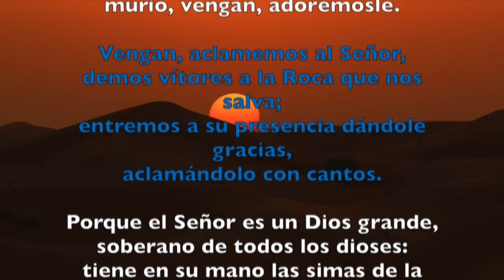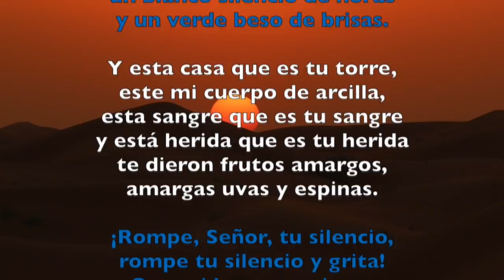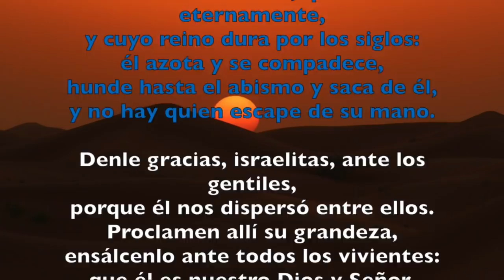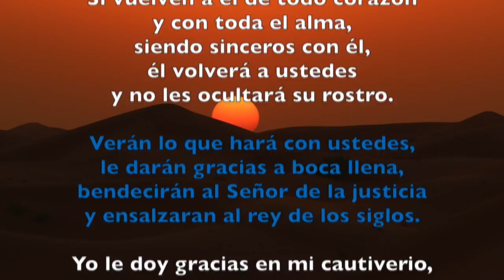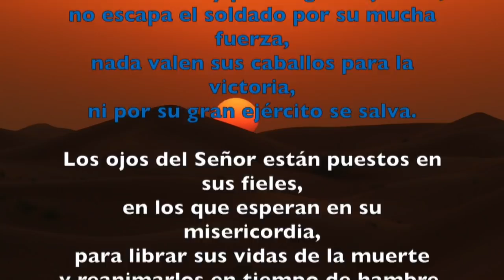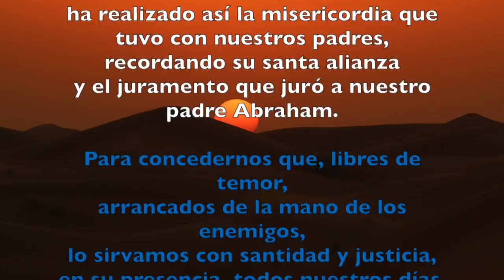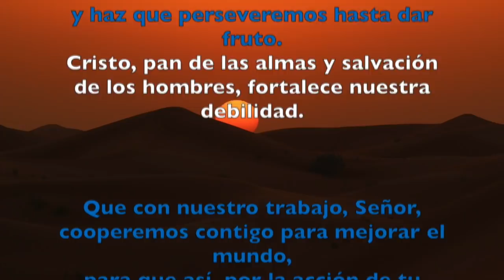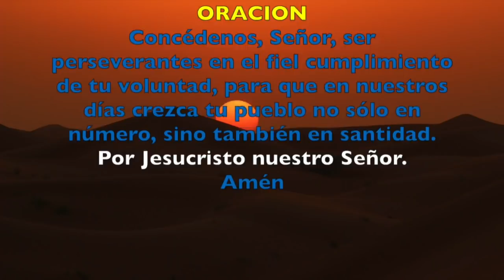Oración de la mañana (Laudes) , MARTES 20 DE MARZO 2018 | Padre Sam